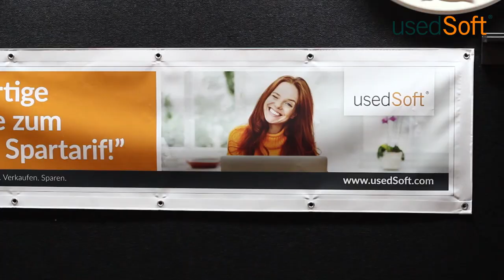Exclusive dart training with Fallon Sherrock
When the top woman of the darts world, Fallon Sherrock, coaches a Dortmund Bundesliga club – then usedSoft has its fingers in the pie! The "Queen of the Palace" followed our invitation and made the players of "Blind gewinnt" sweat a lot in their favourite pub.